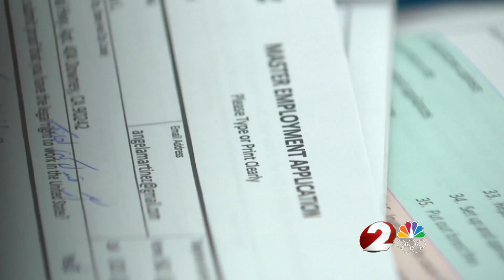Historic unemployment numbers